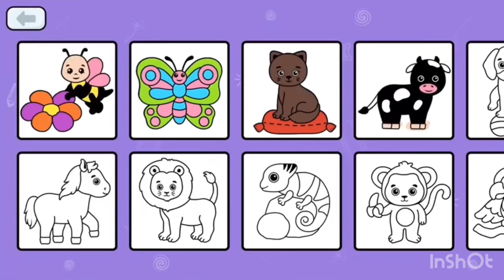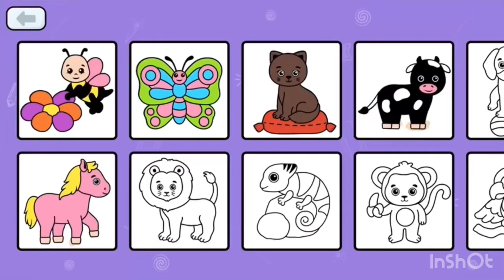Drawing for kids. Toddler and preschoolers games fun drawing and colourful be artistic bimi boo game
Loads of pictures for children to colour in any colour. Very easy to use for any age.